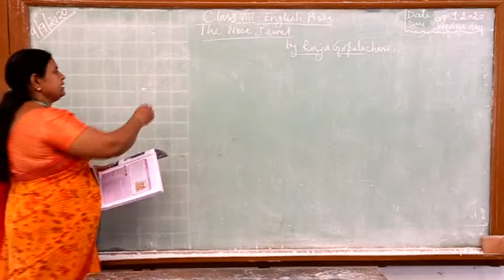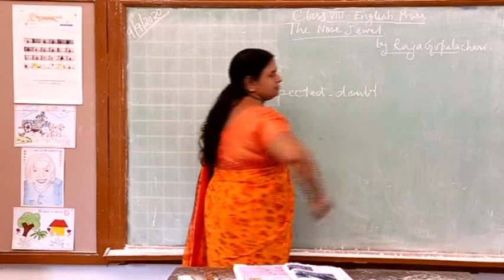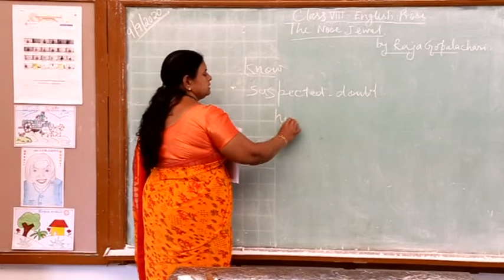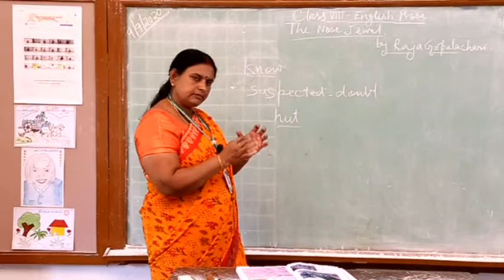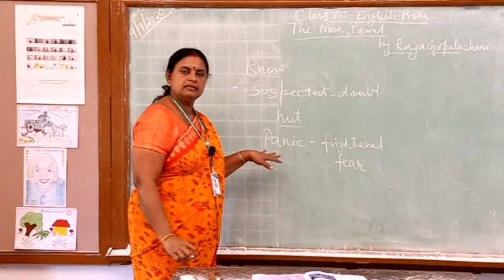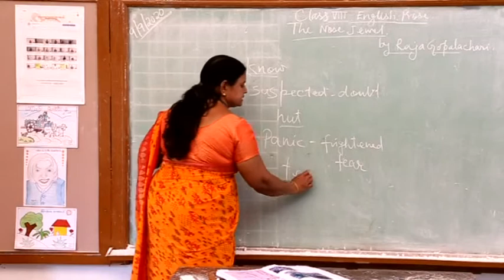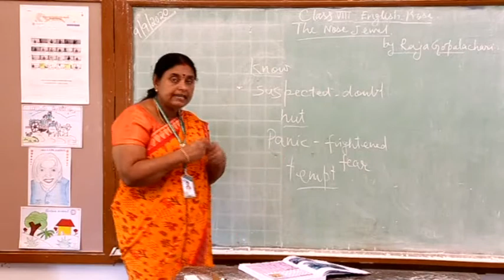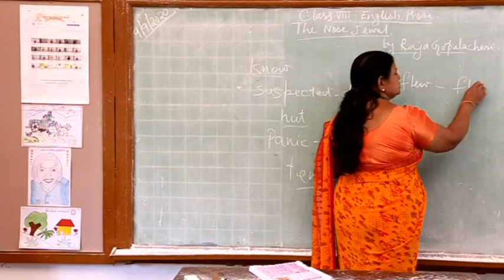8th English Prose - The Nose Jewel .